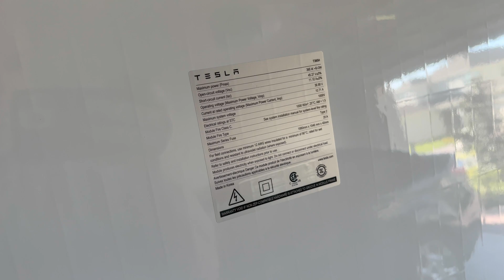Tesla Solar Install 18kw System and 2 Powerwall+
After waiting a few months we finally had to Tesla Solar (Telsa Energy) folks come and install our solar and powerwall system on the house. I cannot tell you how excited this day finally arriving has made me. I am loving how we are going to be able to produce our own power. Given the size of the system it did take them 2 days to install the system and a morning to get the powerwalls up and running. But it was oh worth the wait.

Hope you enjoy coming along for the journey.